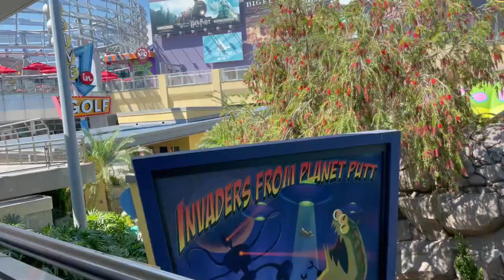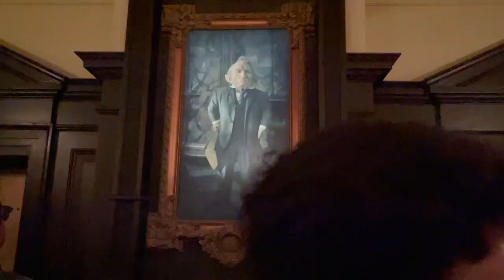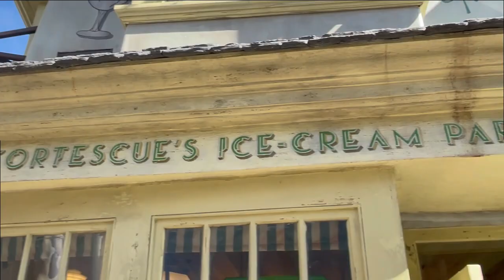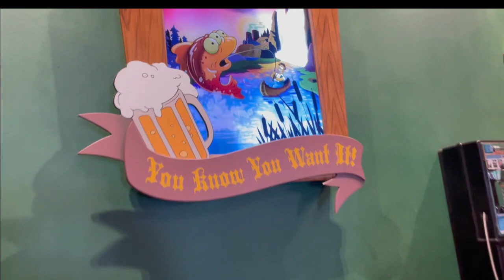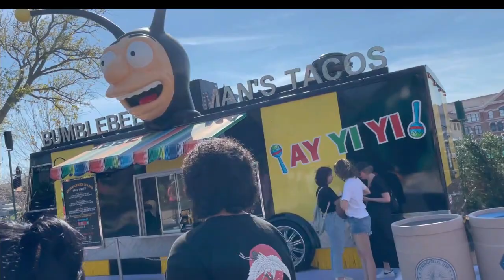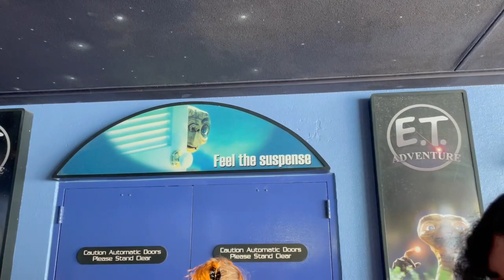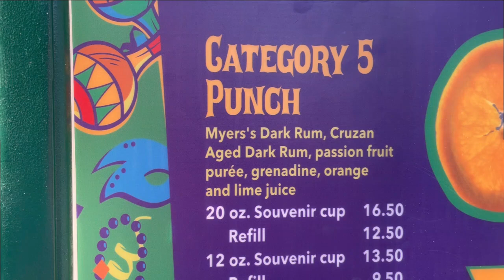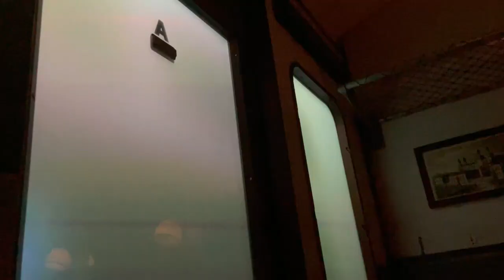Universal Studios Orlando - Harry Potter - Simpson’s Land - ET ride - yummy food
Looking for a fun day out in Orlando? Why not take a tour with us at Universal Studios? So, if you're looking for a day out that's sure to put a smile on your face, then take a tour with us at Universal Studios Orlando!

This is actually a two-part adventure.  The next VLOG shows off Islands of Adventure.